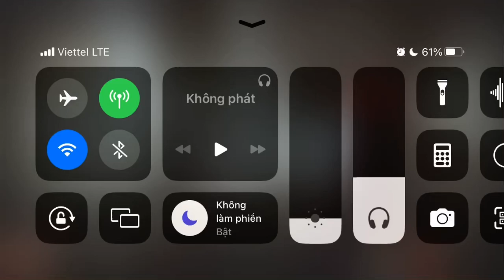[Arknights] CW-EX-5: Traffic Ticket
Too slow to get a ticket.